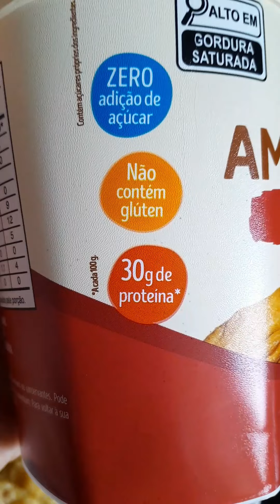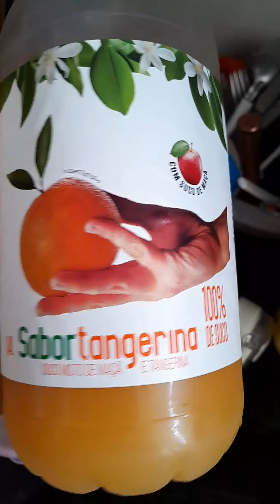Lancheirinha saudável e deliciosa! 🍌🥜🍫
Lancheirinha saudável e deliciosa! 🍌🥜🍫 Hoje preparei creme de banana com amendoim e chocolate, acompanhado de milho cozido! 🌽 Uma opção rápida e nutritiva para dar aquela energia extra no dia! 😋✨